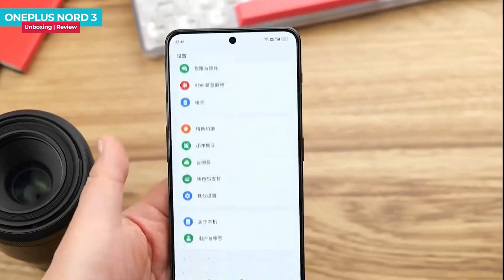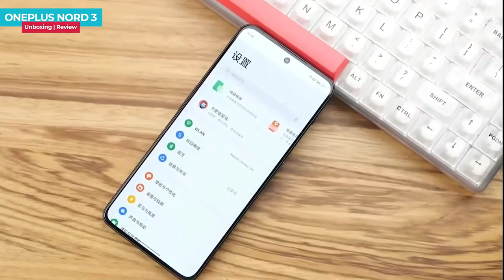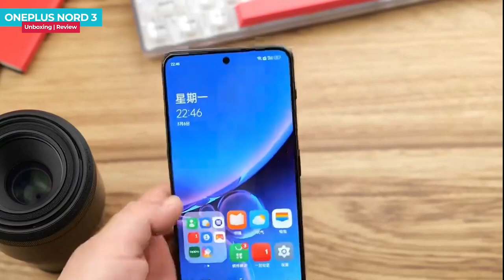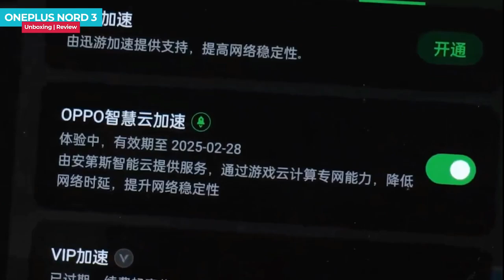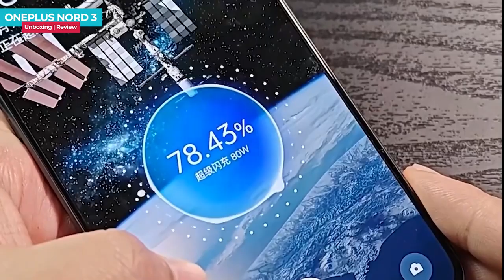OnePlus Nord 3 Unboxing in Hindi | Price in India | Review | Launch Date in India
Oneplus Nord 3 jo jaldi hi india me launch hone vala he, jo oneplus ace 2v ka rebranded version hone vala he, aap video me oneplus nord 3 ka unboxing or first impression dekh sakte he,

Oneplus Nord 3 Hands on Review